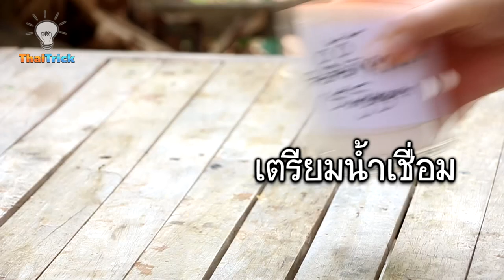How to Make Watermelon Jello | Thaitrick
This quick and easy Watermelon Jello recipe is ideal for summer parties.